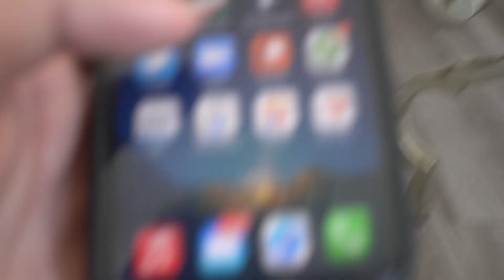Setting The Beach On FIRE (Vlog #2)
Vlogged the week and got into little adventures! Let us know what yall think and if you want to see more!